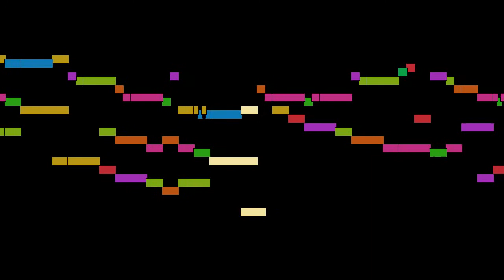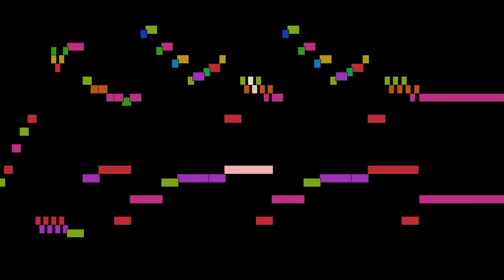Domenico Scarlatti - Sonata in B flat major, ..., Sonatas for harpsichord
Sonata in B flat major, ..., from Sonatas for harpsichord, by Domenico Scarlatti, with animated score.